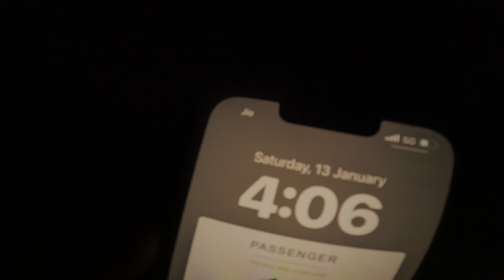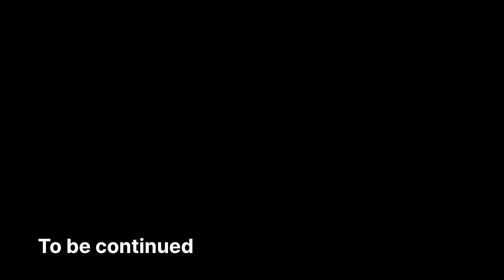Dibrugarh to Jorhat cycle Ride 🚴🏻‍♂️and Guwahati to jorhat